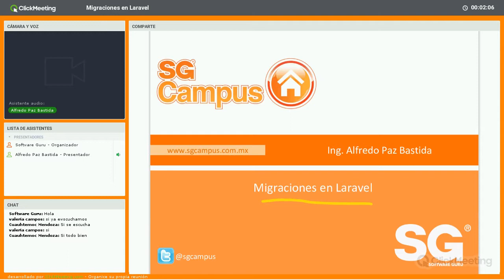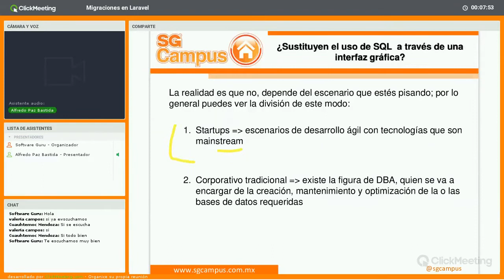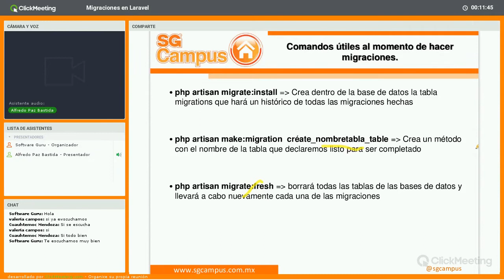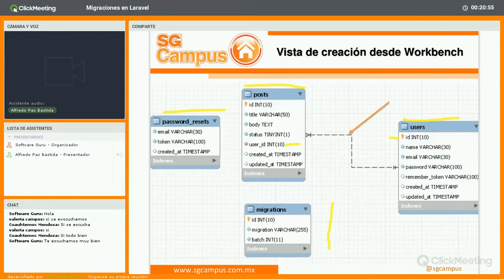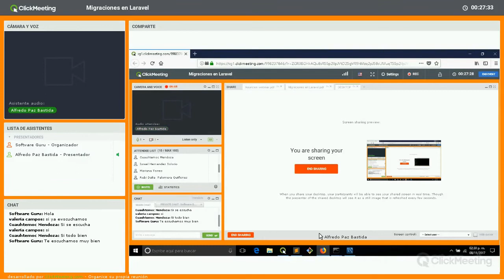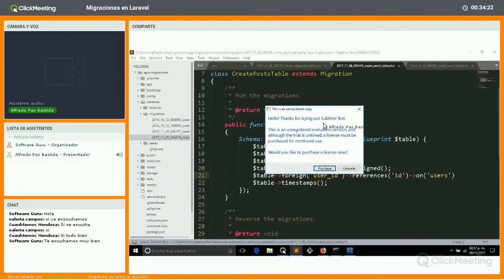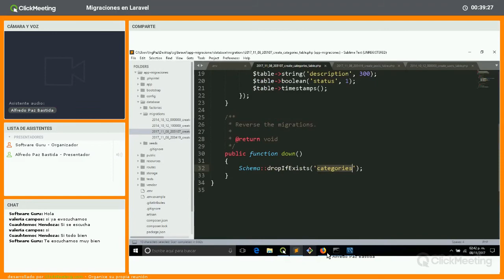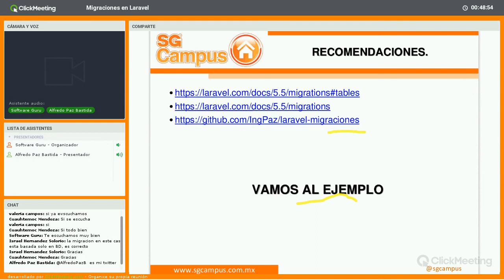Migraciones en Laravel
Concepto de migraciones
¿Sustituyen la creación de la Base De Datos a través de SQL puro o de herramientas como MysqlWorkBench?
Como funcionan las migraciones en Laravel y en que otros frameworks existen
Sintáxis en Laravel
Ejemplo de creación de BD  a través de migraciones
Respoonder dudas finales